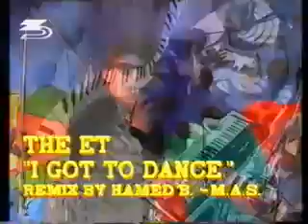ET - I got to dance (Video, 1989.)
kada pričamo o korijenima hrvatskog hip-hopa, neizostavna je zagrebačka grupa ET (Extra Terrestrial, kasnije Electro Team)... zadovoljstvo mi je ekskluzivno vam najaviti da 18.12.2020. na digitalnim servisima izlazi "ET - Retrospective 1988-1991", a snimke su spašene sa DAT-a kojeg vidite na slici... za razliku od drugih malobrojnih repera tog doba kod nas, čije demo materijale je rijetko tko čuo, pjesme ET-a su bile dobro poznate široj publici jer su učestalo puštane na brojnim radio stanicama (koje su kasnije postale postaje :D ), kao i na novoformiranoj Z3 televiziji (kasnije HTV3), a bile su i u vrhu domaćih top-lista, neke i više tjedana na broju 1...

grupu su 1987. godine osnovali Boytronic i Doc Da'Real, nakon nekoliko godina brejkanja, a kasnije im se priključuju Skyrocker, DJ Furious i DJ Fresh Jay... brojni nastupi po zagrebačkim klubovima su odlično posjećeni, a 1990. godine njihov spot "Miami Ladies" se emitira i na jakom evropskom MTV-u... suradnja sa Ilanom Kabiljom, koji se vratio iz LA pun novih glazbenih ideja dovodi i do toga da pjevačica Ivana (iz dua Ilan & Ivana) prvo otpjeva nekoliko refrena za ET, a onda pod imenom Vanna početkom 1991. postane i članica grupe koja zaokreće zvuk prema tada modernoj eurodance produkciji...

velike planove grupe omeo je rat, ali pjesma "Molitva za mir" ih lansira među zvijezde... 1992. izdaju prvi album "Electro Team" na kojem i obrađuju nekoliko svojih ranijih hitova... odlazak u London na nastup DJ Fresh Jay-a u sklopu DMC natjecanja (BTW Fresh se više puta natjecao za najboljeg svjetskog DJ-a i 1995. bio četvrti) i upoznavanje sa novim trendovima dance glazbe uveliko određuje daljnji stil, ali se grupa povremeno vraća i svojim hip-hop korijenima (na primjer, za spot svog velikog hita "Ja ti priznajem" 1995. nisu koristili regularnu, već Miami Bass verziju pjesme...